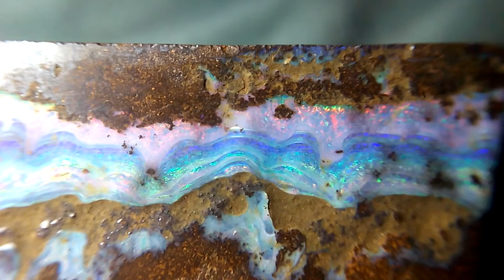CATAWIKI 24911805 - 90 cts - Beautiful Australian boulder opal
australian boulder opal